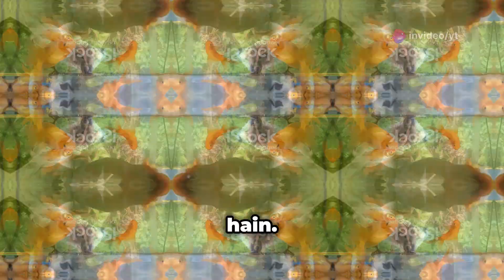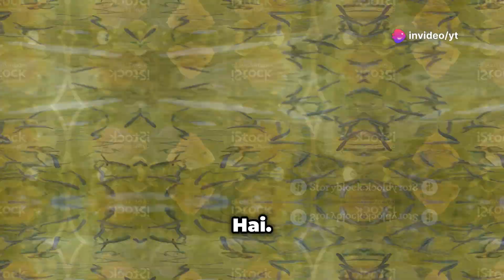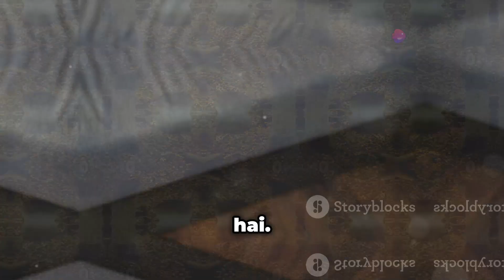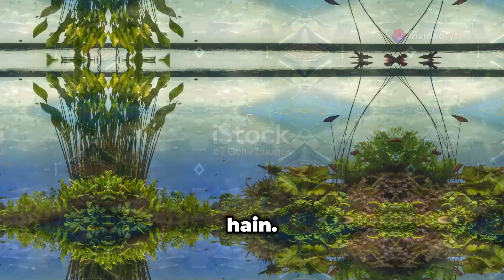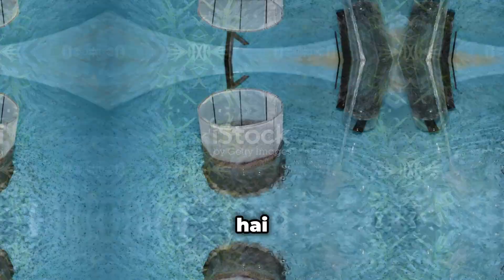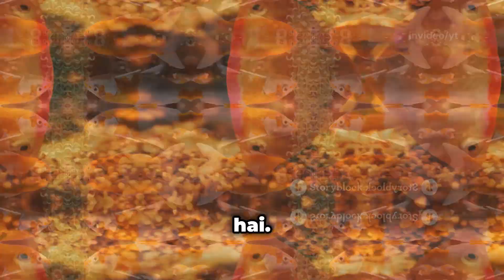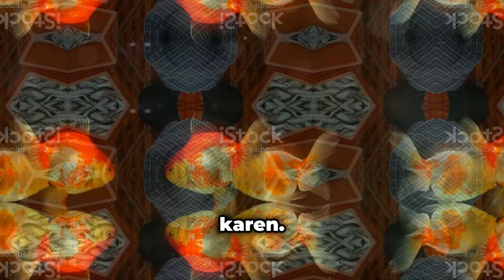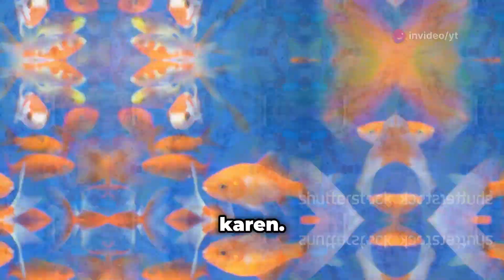gold fish breeding set up🤩 🤯🤯